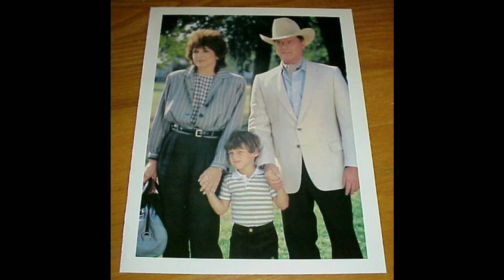Linda Grey photo shoots